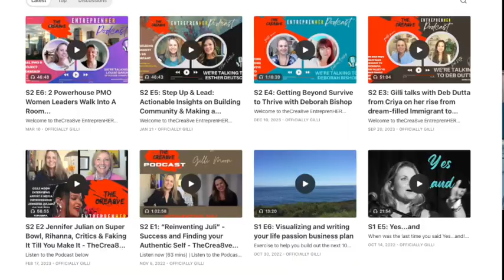TheCrea8ve EntreprenHER Podcast: If Your Why is Strong Enough, You Can Do Anything, with Joyce Roosz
Welcome to theCrea8ve EntreprenHER Podcast - interviewing leading female, creative entrepreneurs who share their insights, tactics, & strategies
that made them successful passion leaders. I interview Guest Speakers who share topics are around creativity, entrepreneurship, or a little bit of both. I’m focusing on women in business lately, and that tends to touch on some really juicy discussions of strength, empowerment, life stories and taking the path least traveled. Which brings me to today’s episode.

I'm excited to welcome Joyce Roosz as my special guest! More about Joyce further down.

Watch the podcast right here on theCrea8ve YouTube channel.
- and other good Podcast streaming places.
Just search for theCrea8ve EntreprenHER Podcast.

Our Topic today is: "If Your 'Why' is Strong Enough, You Can Do Anything" which is an exact quote by our lovely guest, Joyce Roosz

Joyce Roosz is a transformational leader focused on operation enablement and addressing emerging opportunities with agility. At HPE, Joyce drives global factory performance excellence, and is the champion of Operations Engineering & Enablement LACE (Lean-Agile Center of Excellence). Prior to HPE, Joyce has led Program Management at Intel  with deep  supply chain skills which span across consulting engagements, manufacturing, supplier/partner management, customer quality) and channel sales. Adept at complex business process improvement, driving financial efficiency, solving problems with prevention and sustained performance by design - known as the CAPA champion. Joyce believes that high performing teams require a foundation built on trust, transparency and alignment which delivers motivating results including innovation.
 A passion for mentoring and coaching PMO leaders in high tech from diverse backgrounds. Joyce is also a catalyst for diversity, career advocacy leader for Women Empowered in Supply Chain, where the transformative results were featured in Gartner as best in class. Joyce is married, a mother of 2 boys, and loves hiking at National Parks.

Themes explored:
 * how you show up as a leader at work
 * influencing others in the workplace title or no title
 * steps to advance in your career including education/continued learning
 * being a boss without the boss title
* Time management
* Showing throughput
* Education and training
* Overcoming fear and showing value
* Re-write your narrative, new story
* How to crack the glass ceiling - sponsors, community, advocacy and networking.
* Scaled agile and business transformation
* How Joyce uses community to advance and advocate her leadership and network
* “If your Why is strong enough you can do anything” a Joyce quote!
* “Every moment we have is a moment to connect. It’s important to achieve, but as leaders I encourage my teams - blow wind into their sails, help them think big, help them in where they can go”
* And we listened to my song, FALLING, which is a co-write (Gilli Moon, ft. CaiNo). Fabulous music video on that too if you watch the Video version of this podcast.

theCrea8ve powers ⭐️ entrepreneurs, creatives and career success chasers to become passion leaders for more Podcasts!

🚀 Launch brilliant ideas 💡 monetize passions 💰 and unlock creative solutions 🎯 fuel your greatness, solve the biggest challenges and achieve success in life, business and career ⏩ at full throttle without regrets.

theCrea8ve is a subscriber-supported platform, dedicated to cultivating a culture of passion-driven leadership, action, and contribution, empowering individuals to lead fulfilling lives and careers infused with purpose and creativity and businesses to thrive with creative outside-the-box ideas.

If you seek higher growth in your life, career or creativity, or if you are moving from one position to another, or if you are starting up an amazing idea as a solo-preneur or with your team, theCrea8ve is for you.

The commonality in all of us is that we strive to thrive in our lives (that rhythms!), and **theCrea8ve** does just that - it creates a playground to imagine the possible, a safe space to get clear with your passions and dreams, and amps your toolkit to take a leap of faith in tapping into your greatness to build a life, passion, business or idea unencumbered by negativity, constraint or obstacles.

theCrea8ve, is accessible via web and mobile app, and provides community, content, podcasts, newsletters, workshops and everything to ignite Your passion.